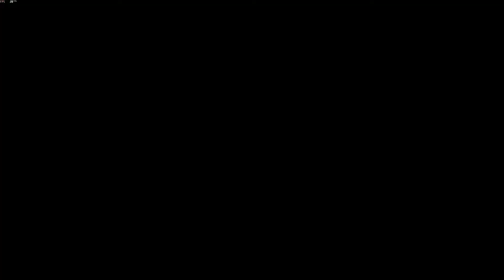Laser League gameplay - GogetaSuperx